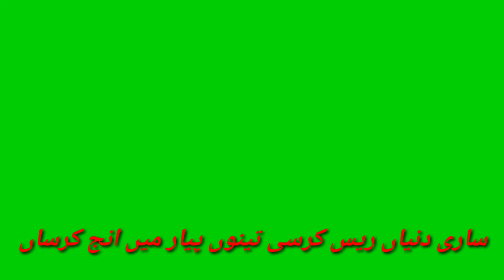Urdu green screen video status WhatsApp Facebook tiktok snack video